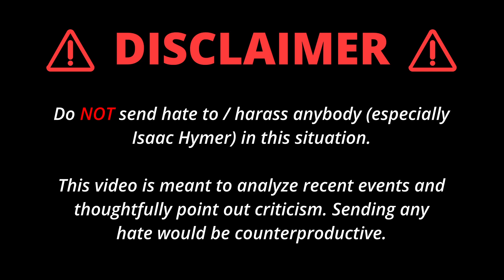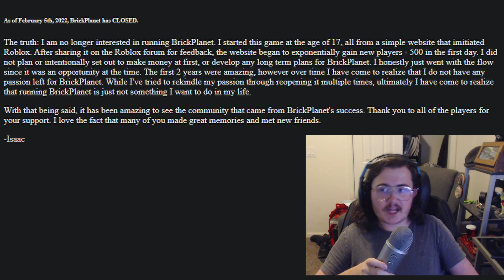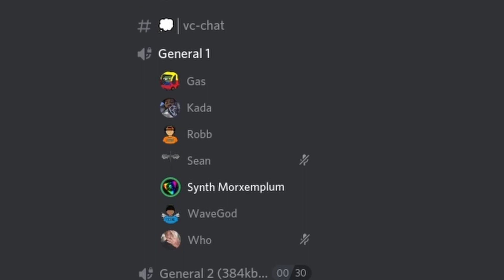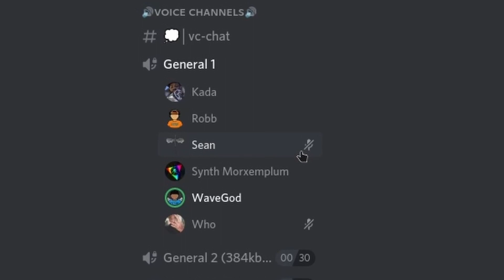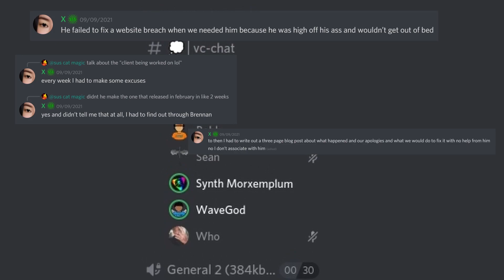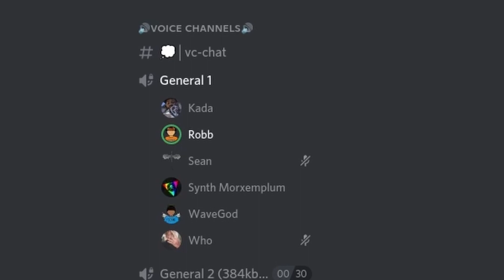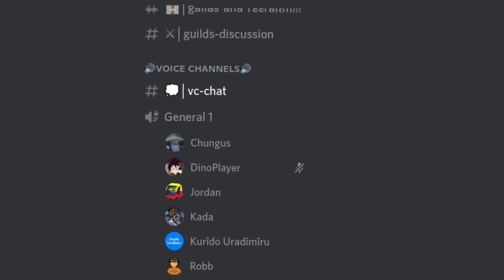Brick Planet Shut Down (Unfortunately This Isn't The Last Time)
In a shocking, yet unsurprising turn of events, Brick Planet has shut down before it even could go into Beta. Hopefully, this will be the last time that Brick Planet will ever be run by Hymer, as it is clear he cannot run a sandboxing platform.

Chapters:
0:00 - Introduction
0:44 - The Shutdown Note
3:09 - To The BP Community
4:30 - The Brick Planet Staff
5:14 - Chatting With Brick Planet Staff
10:19 - What Next?
11:05 - A Message For Isaac Hymer
12:22 - Outro